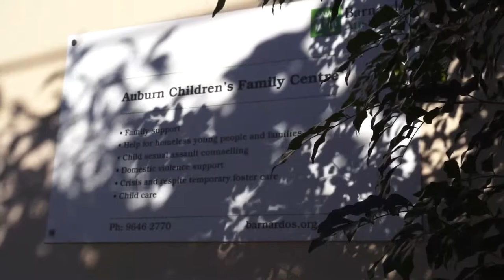NAIDOC week 2017 at Auburn with Senator Louise Pratt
Barnardos Auburn Children's Family Centre celebrates Aboriginal and Torres Strait Islander culture for NAIDOC week. in 2017 we welcomed Senator Louise Pratt to our celebration.